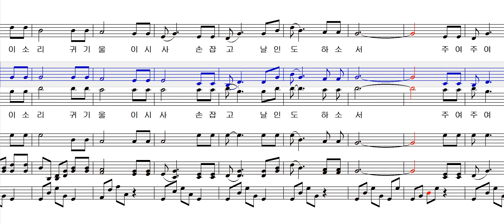주님여 이손을 꼭 잡고 가소서_명성철 편곡 알토 Alto